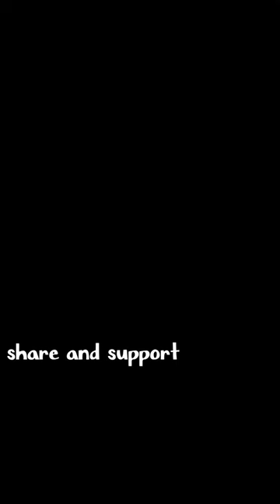FIRST TIME. trying Jamaican JACKASS CORN 🇯🇲 🇯🇲